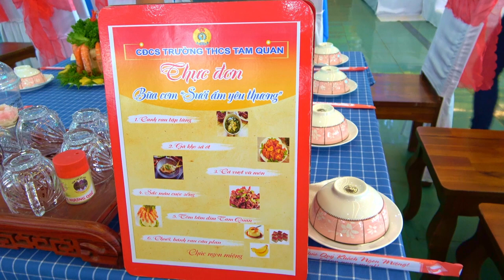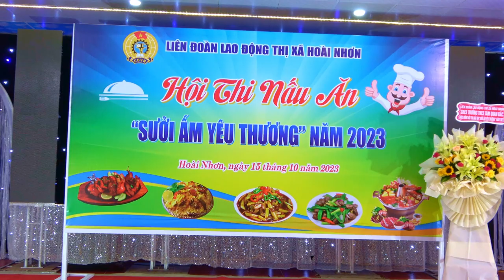thi nấu ăn 2023